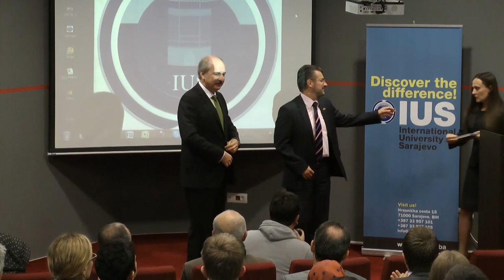Prof. Dr. Numan Kurtulmuş, IUS Akademik Yıl açılış konuşması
Sayın Prof. Dr. Numan Kurtulmuş'un 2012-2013 Akademik yılı açılış töreninde yapmış olduğu konuşma.

"AK Parti Genel Başkan Yardımcısı Numan Kurtulmuş, başta Avrupa olmak üzere batının büyük bir kriz yaşadığını ifade etti. Kurtulmuş, şöyle devam etti: "Bugün büyük bir krizin içerisinde yaşıyoruz. Avrupa'da ekonomik, finansal, kültürel, sosyal, siyasal bir kriz var. Sadece Avrupa'da değil dünyanın çoğu yerinde bu krizlerle karşılaşıyoruz. Bu krizlerin iki temel özelliği var; birincisi çok boyutlu olması, hayatın her alanını, ekonomiden siyasete kadar kapsaması. İkincisi de sadece belli bir ülkeyle bölgeyle kısıtlı değil bütün dünyayı kapsayan bir kriz olmasıdır. Bu krizleri küresel bir medeniyet krizi olarak tanımlamak mümkündür. Son üç asırdır, bütün değerleri ve kurumlarıyla dünyayı yöneten modern batı medeniyeti çok ciddi bir krizin içerisindedir ve bu kriz bütün dünyaya yansımaktadır. Bu krize bir çözüm üretmek de sizlerin boynunuzun borcudur, omuzlarınızdaki bir görevdir. Bu krize çözüm mevcut modern batı medeniyetinin içerisinden çıkmayacaktır. Bu krizlere karşı çözüm bizim kadim medeniyetimizin değerlerinden çıkacaktır"